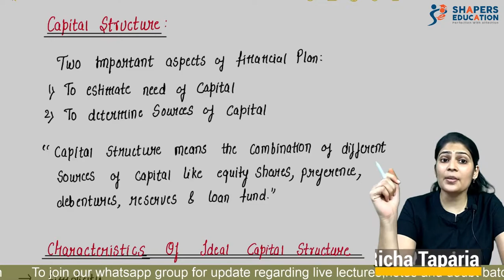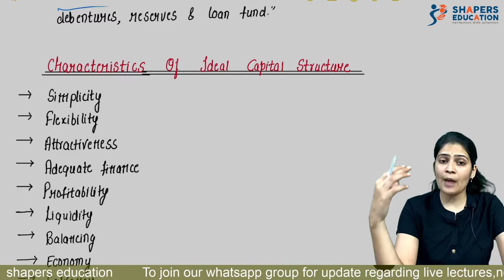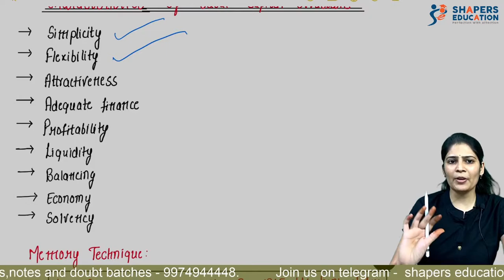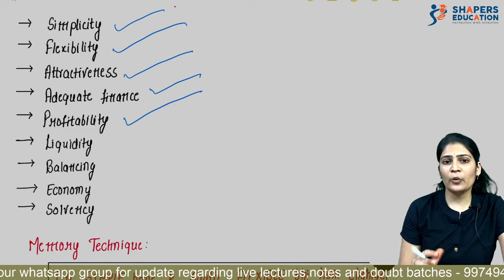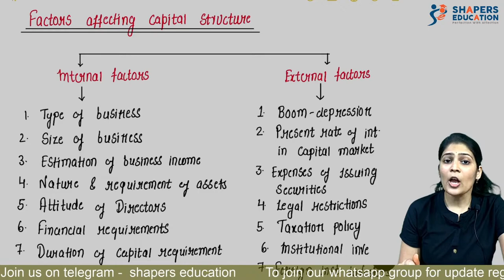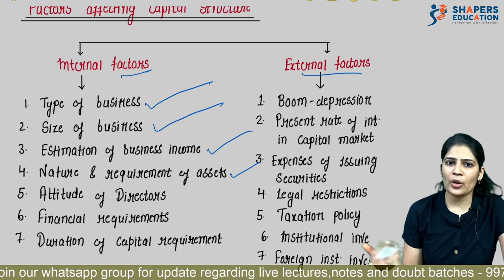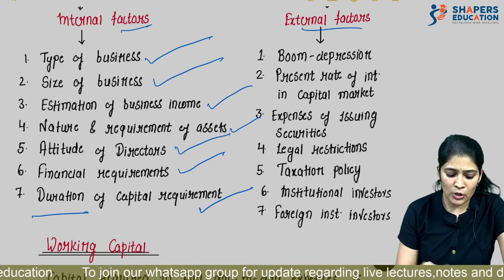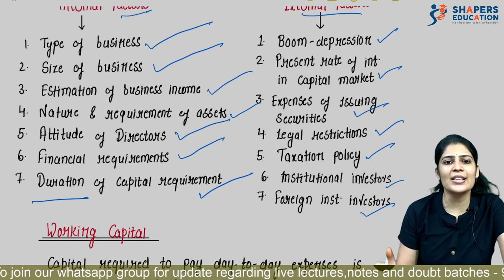8. Financial Management | Part 2 | Organization Of Commerce | 12th Gujarat Board | Richa Taparia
Hello learner’s

Content creation for Gujarat board has always been our priority and so here we are again with the most important chapter of OC I.e. Financial Management. This video is just a fast track revision of the whole chapter of financial management. We have tried to summaries the content in the best possible way to make your learning easy and effective. Do watch the whole video and let us know about experience. Do share and comment.

Team shapers